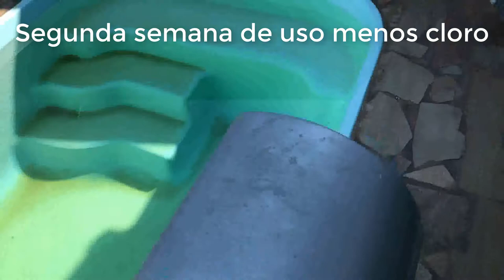Tratamento Fácil Segunda 2 semana usando menos cloro produto muito bom menoscloro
Meus amigos vamos nesse vídeo te mostro como corrigir e ajustar o PH e o cloro,  em piscina usando o kit de teste menoscloro, e fazendo um tratamento químico com cloro e barriha leve. Qualquer duvida pode perguntar e deixa seu like, obrigado; esse produto milagroso que me fez economizar bastante dinheiro com produtos para piscina, e com isso sobra mais para fazer o Churrasco kkkkk!